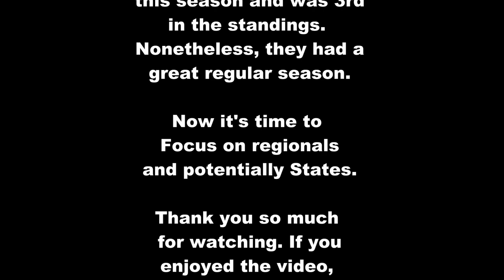High School Bowling Vlog #7 | Final Week of the Regular Season !!!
Hello Everyone!!! In this video, I take you along as I once again vlog my brother and his High School Bowling Team. This was the last week of the regular season for him, as next week is the Conference tournament and then he has Regionals coming up as well.